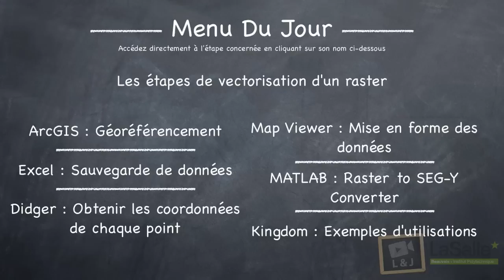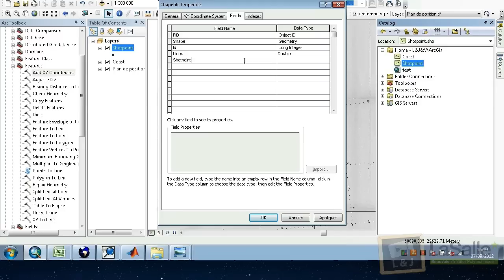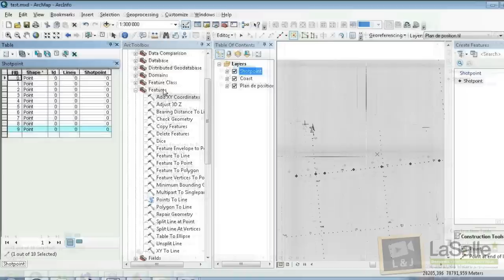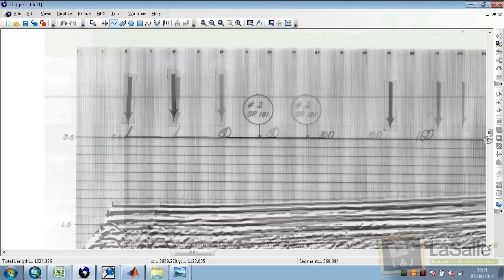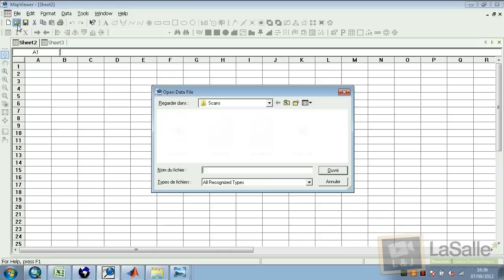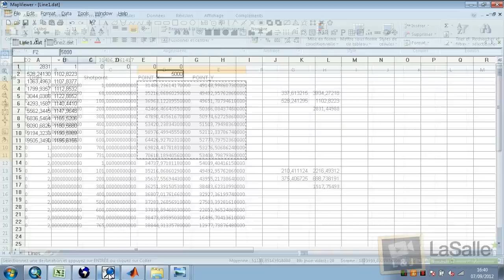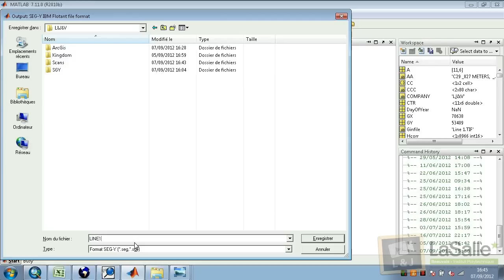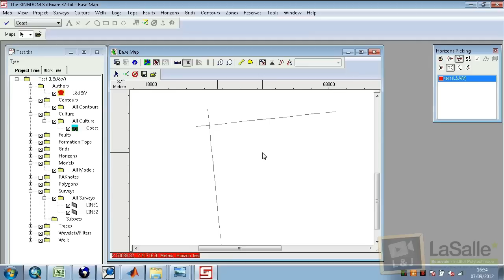Vectoriser un raster au format SEG-Y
Découvrez comment vectoriser au format SGY un raster d'un profil sismique.